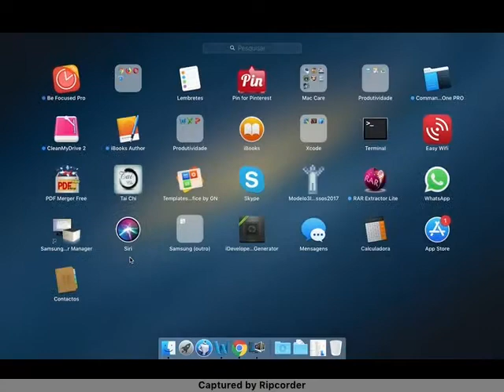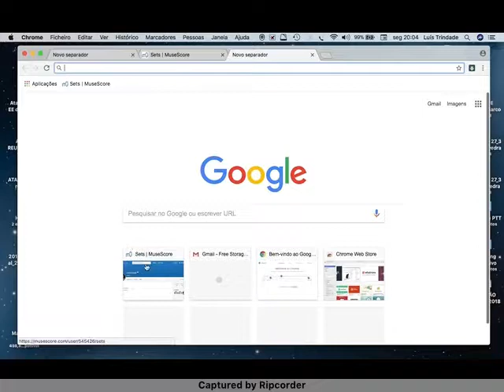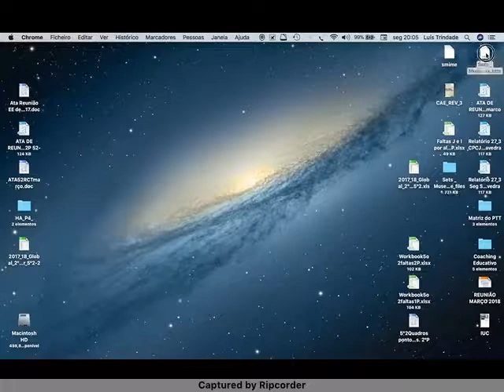criar marcador e atalho